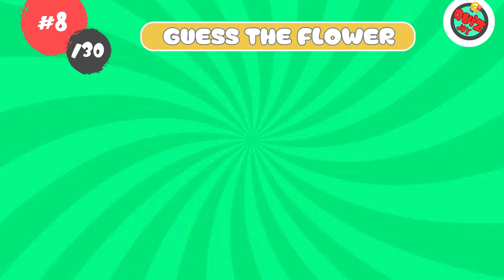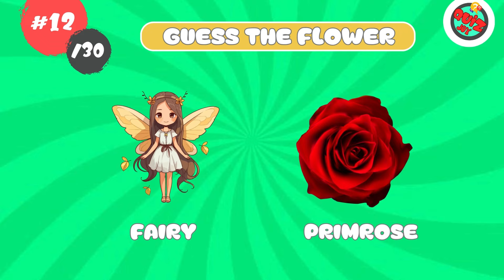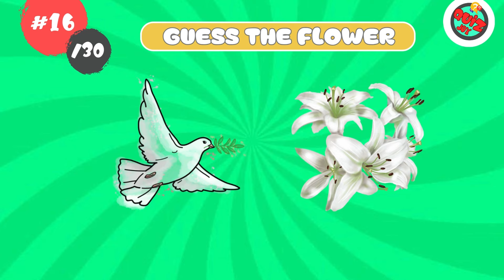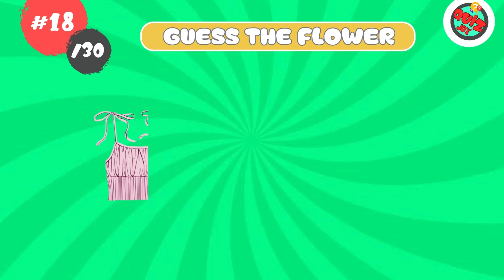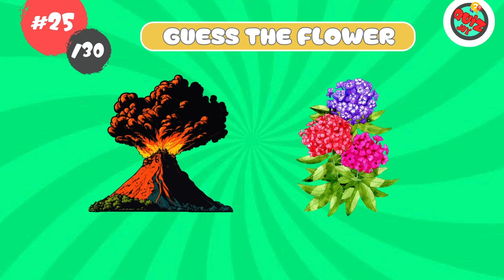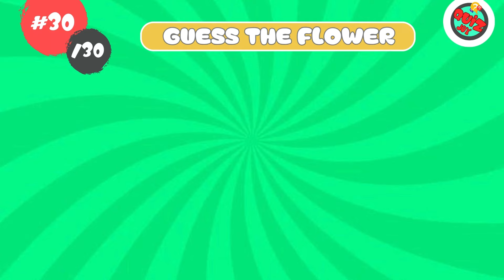Guess the Flower by Emoji in 5 Seconds Challenge! 🌼 | Floral Emoji Quiz with QuizJoy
Welcome to QuizJoy! Guess the Flower by Emoji Challenge!

Get ready for a blooming good time! Join [Your Name] in another exciting quiz, where we're adding a burst of color to your day with the "Guess the Flower by Emoji" challenge. Each question gives you just 5 seconds to guess the flower based on the emoji clues. Can you beat the clock and become the ultimate floral expert?
From sunflowers to orchids, we've got a garden of emoji puzzles waiting for you. Get ready to discover the beauty behind the emojis!